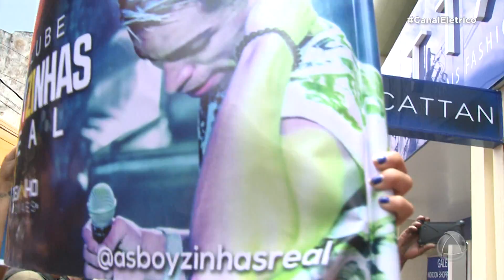Canal Elétrico - Bloco 2 - Confira tudo o que rolou na inauguração da loja Real Calçados